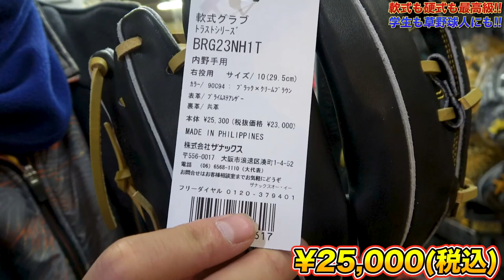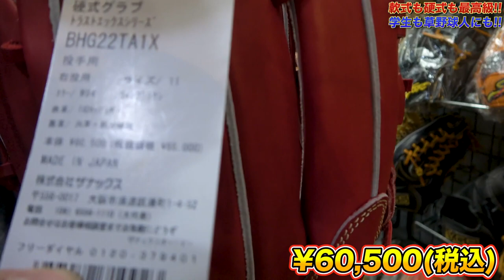【最高級グラブ】ザナックスの最高級シリーズ『TRUST』シリーズ！ツヤもエグければハリもエグい！！デザイン品質最高！！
モンタナスポーツInstagram